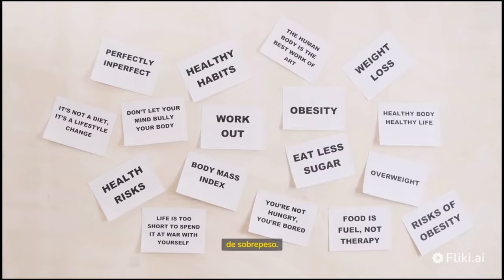Cuidados Basicos De Un Corgi - 7 Tips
Aprende un poco mas de los corgis, estos son sus sientes cuidados básicos.

link de plantilla: No se cargó :P